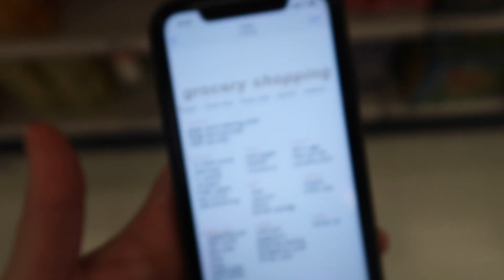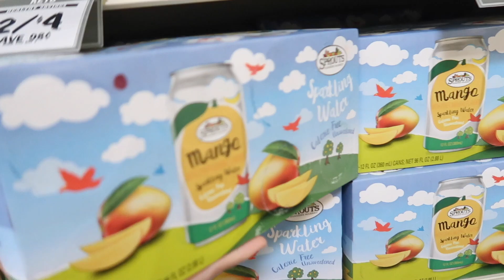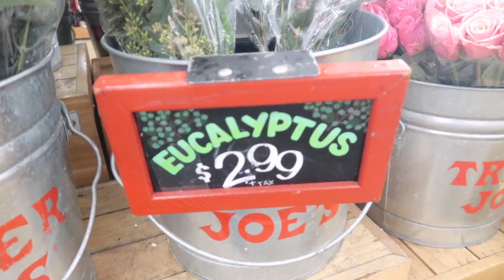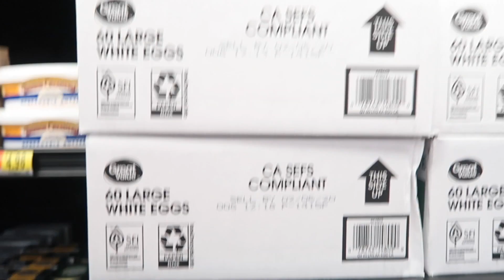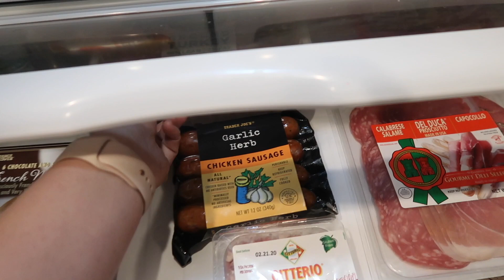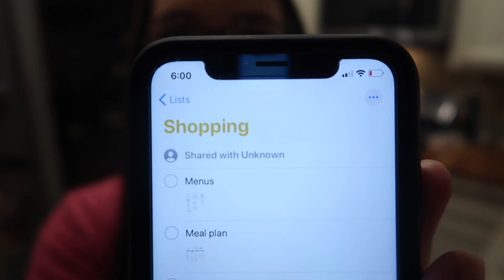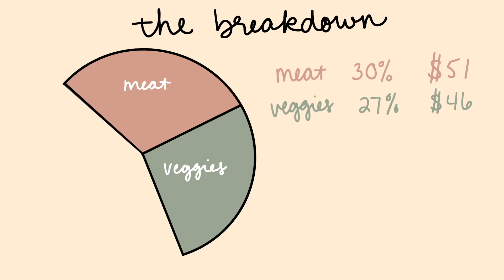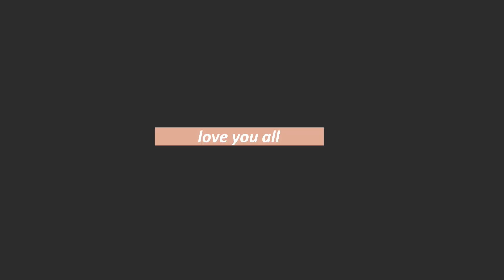Healthy Grocery Haul and Tips for Meal Planning & Shopping!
So y’all know, I’ve been trying to be healthy (mostly, haha!) ♡ xx (open for timestamps!)

TIMESTAMPS:
0:20 Good news! :)
2:16 Target
3:16 Sam’s Club
4:32 Sprouts
6:28 Trader Joe’s
8:56 Walmart
12:25 Grocery Haul
14:12 Prepping Food
16:00 Grocery Tips
20:48 Total $$$ Spent and Breakdown

Happy teaching ♡
Mrs. Call

♡ S H A R I N G ♡